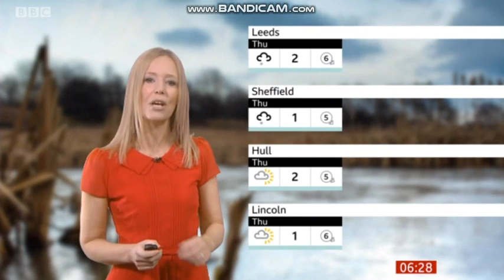Lisa Gallagher Look North weather December 30th 2020 HD (2)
Lisa Gallagher is back! She is looking lovely  presenting the weather on Look North. Last one to be here for 2020 and she has got new things ready to be planned in 2021.